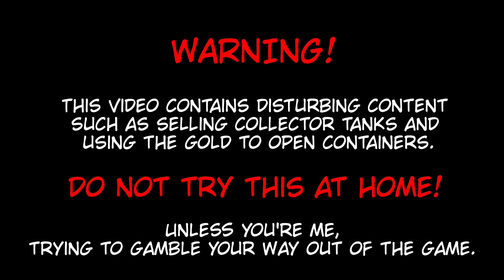OPENING 20 GRAND SURPRISE CONTAINERS!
Selling my tanks for containers so you don't have to. I want to quit the game.

Tanks sold for this video:
- AT 15A
- leKpz m 41 90 mm
- FCM 50 t
- Scorpion G
- Caliban
- WT Ritter
- Kpz 50t

For total 26.250 Gold from selling tanks... More golds from containers...

New tanks I got on this event (Some are off screen):
- Loza's Sherman (Grand Surprise)
- Obj. 252U (Collect em all)
- WZ-112-2 (Mystery Certificate)
- B-C Bourrasque (Grand Surprise)
- TL-7-120 (Grand Surprise)
- Obj. 260 (Grand Surprise)
- Obj. 268v4 (Grand Surprise)

Last Update after this video:
Obj. 260, Obj. 268v4 and AMX CDA 105 sold to buy Fully kitted FV217 Badger